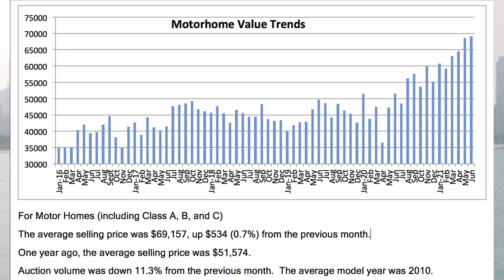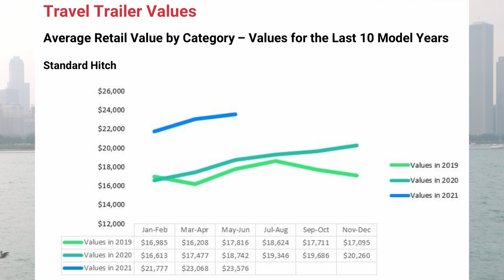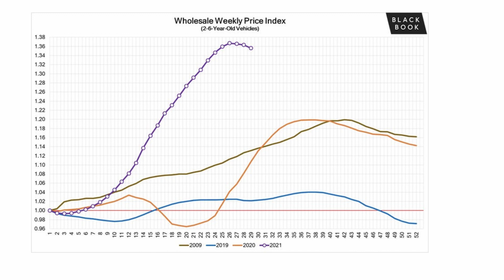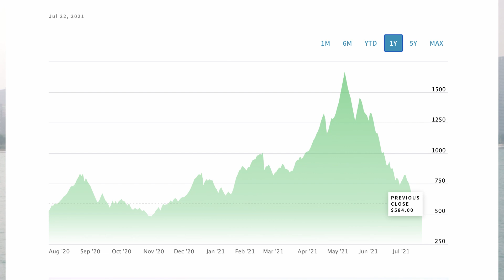The Market for RVs May Finally Be Turning a Corner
...Of course, the peak also means "all-time high."

Today I want to talk about the current market for both new and used RVs, which is about as tight as it’s ever been. Two major independent reports analyzing the RV market came out last week, and I think they have some valuable information for folks who are looking for guidance on the right time to buy or sell an RV.

Do you find value in this channel?  Want to support RV Miles? Consider the following:

*Take RV Miles with you when you shop Amazon. Just click the link below and for every purchase you make, Amazon will send us a small kickback.